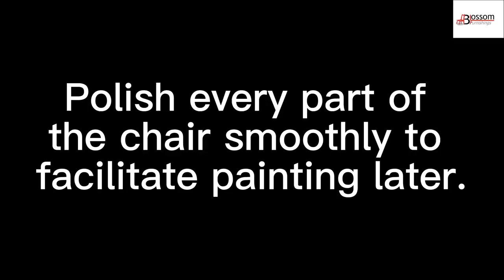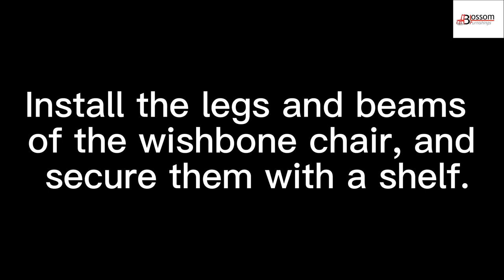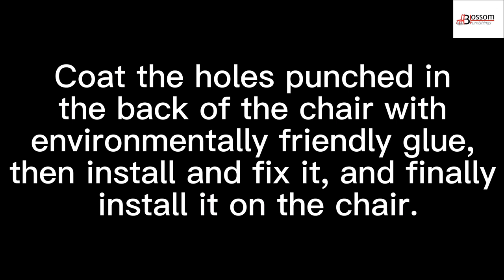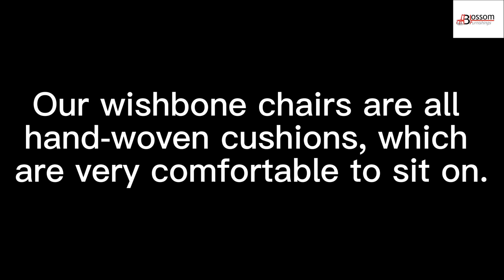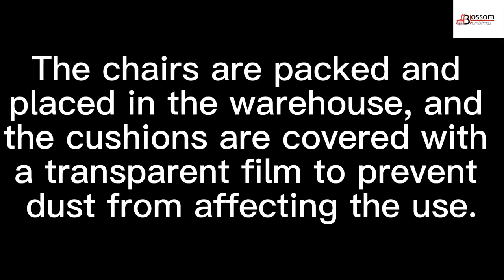How Wishbone Chairs are Made in China | Inside a Factory that Makes Chairs for the Whole World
Want to know how wishbone chairs are made in China? We'll take you inside a factory that produces and exports hundreds of thousands of weddings and dining chairs for the whole world.
Qingdao Blossom Furnishings limited is a wishbone dining chair manufacturer, they have their own wishbone dining chair factory. The seats are made of natural paper rope hand-woven by experienced experts. The chair is designed according to the most comfortable sitting position of human body. It is soft and breathable, giving you unprecedented comfort.It has beautiful appearance not only, more reflected master elegant savour, suit to be in most occasions, be like sitting room, dining-room, bedroom, office, nursery, waiting area, banquet, banquet.